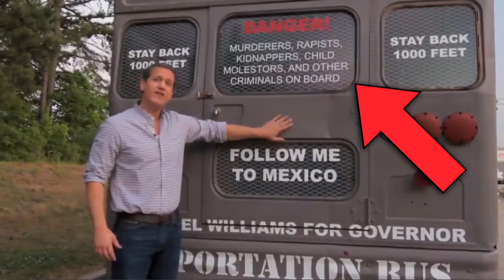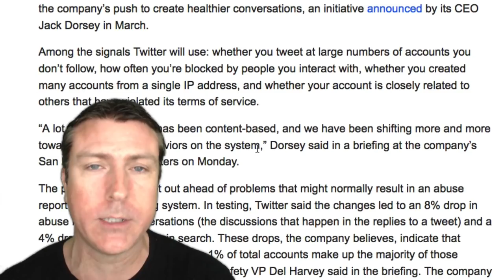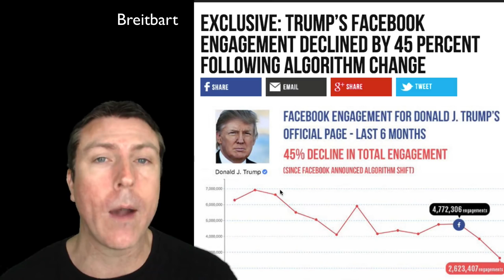The "Deportation Bus" 😆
Tip me a buck or two through to help me stay fan funded since YouTube is screwing me by demonetizing a lot of my videos.

Order my new book, "The True Story of Fake News" from Amazon or download the e-book from Kindle, iBooks, Google Play, or Nook.